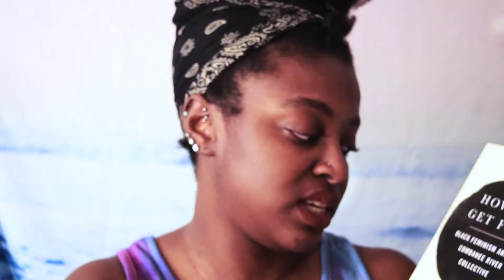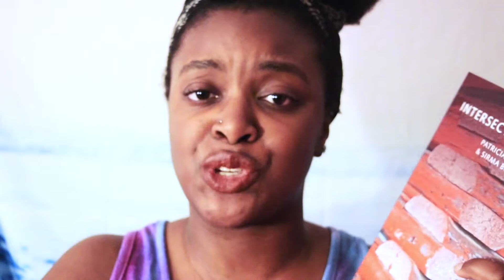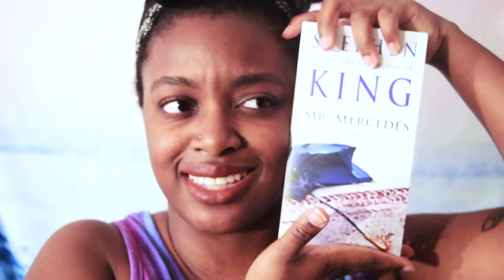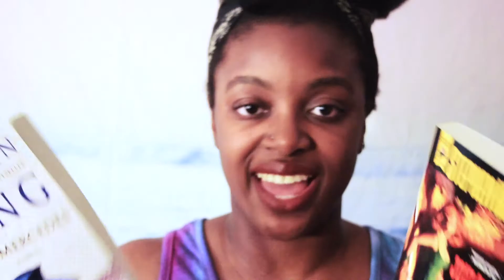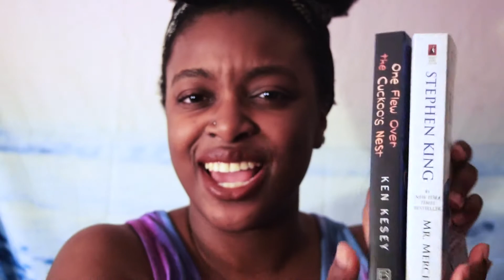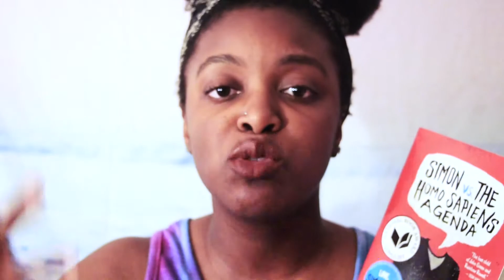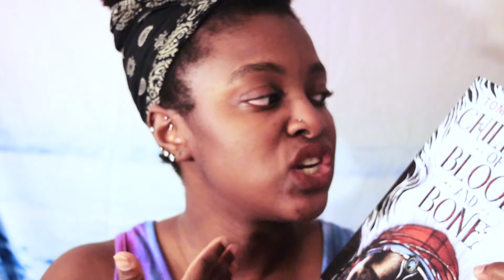MARCH BOOK HAUL (Part One)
Hey there! Check out the first part of my March Book Haul! What books did you buy during the month of March?
*OPEN FOR MORE AWESOMENESS*

Profile Picture & Banner Cover Art: @itserrolberry on Twitter & Instagram